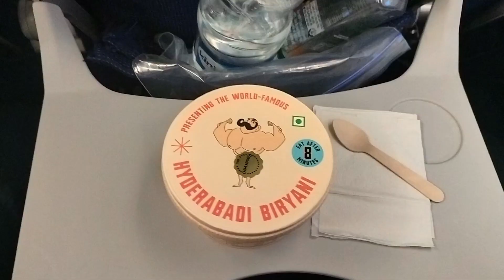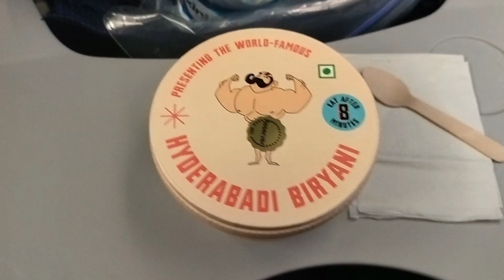I am going to Thailand for the first time || bangkok || thailand travel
I am going to Thailand for the first time Created with Wondershare Filmora